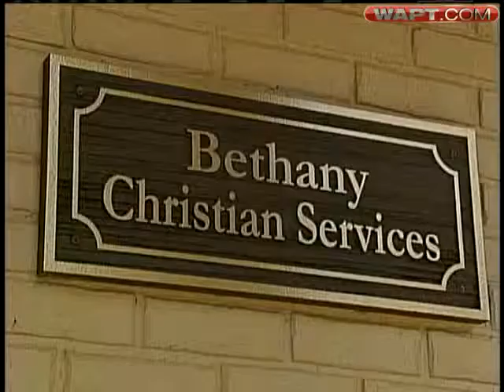Ealey's Situation More Common Than You May Think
The Madison County district attorney says Shelia Ealey hid her pregnancy from family and friends.
As 16 WAPT's kathryn Kight reports, One counselor says Ealey's situation is more common than you may think.